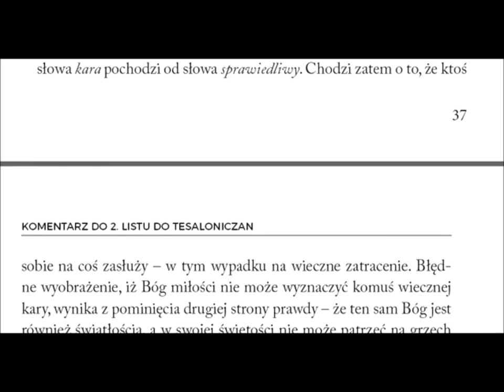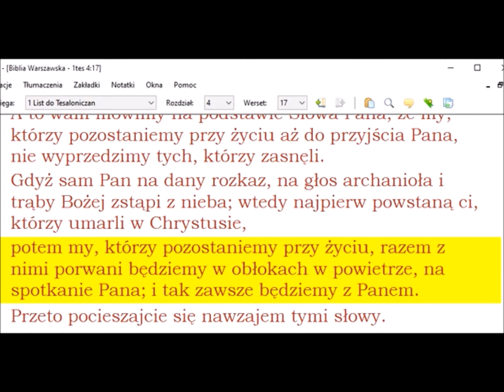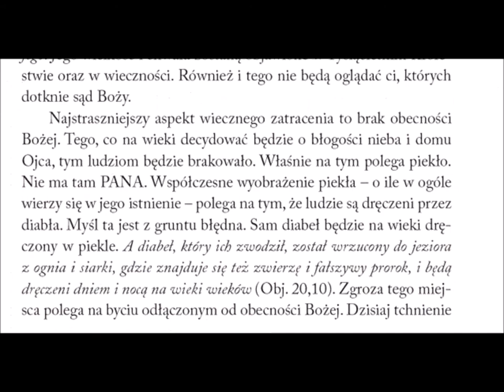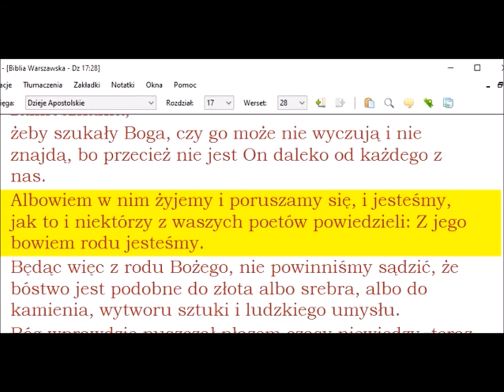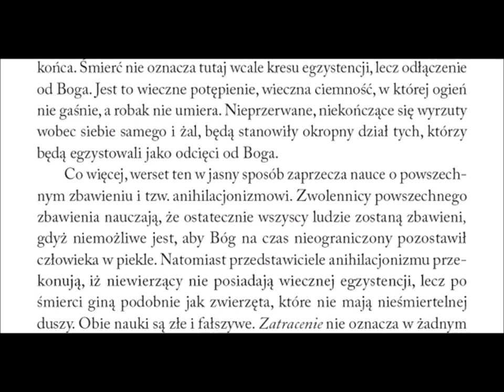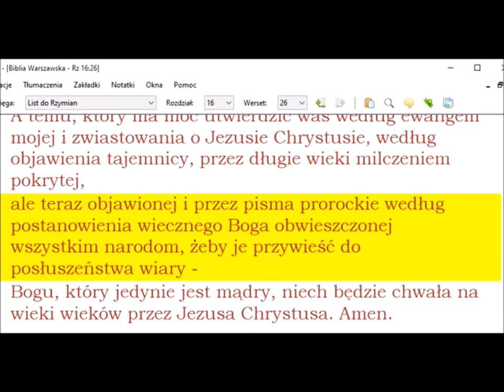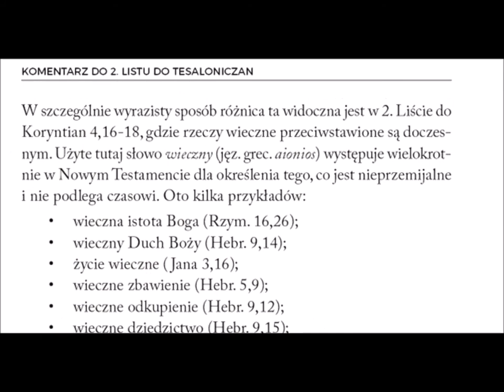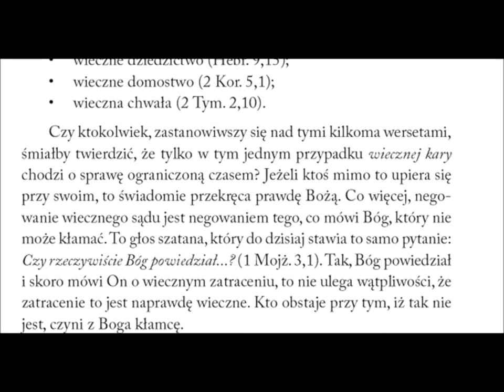Komentarz do 2 listu Pawła do Tesaloniczan 014 rozdział 1 werset 9 poniosą oni karę Zielone Niwy